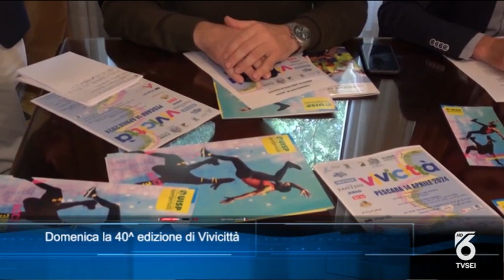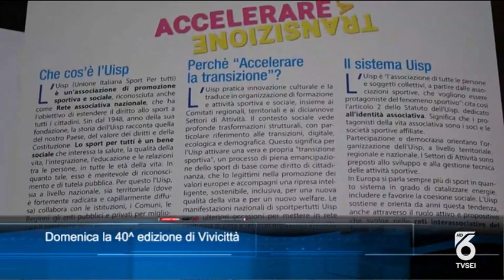Vivicittà 2024 aPescara, il servizio di TV6